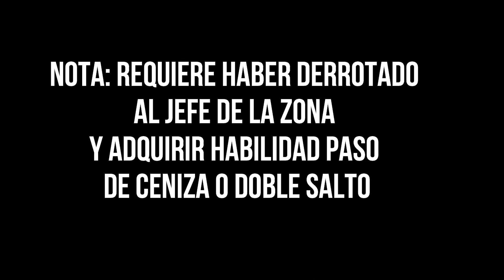Secretos en Sagrados Sepultos Blasphemous 2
Agradecida y Nudo de Rosario 0:00
800 Lagrimas 0:40
Favor Turiferario1:10
Marca de Martirio